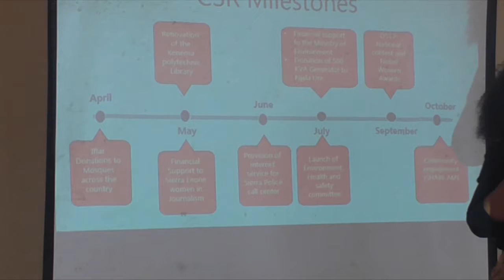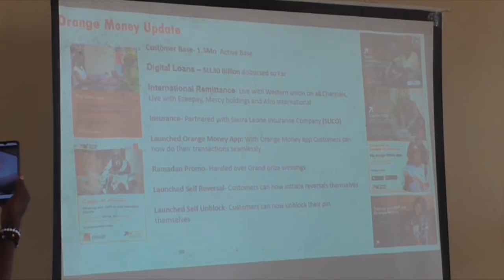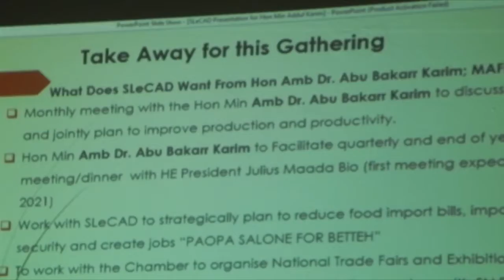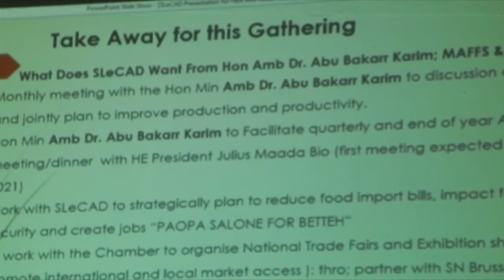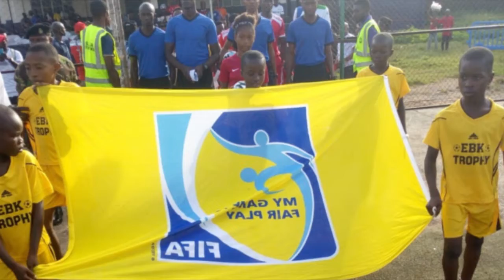STAR TV NEWS 1st NOV 2021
The Visiting  European Union Delegation Assessment Team on the 2018 Elections Recommendation has on Friday October 29th 2021 held a News Conference were they reiterated their Position among other things that the Mid Term Census is unprecedented stating that the use of an Optional Census to provide Data which might be used to change Electoral Boundaries shortly before an Election is NOT Condusive to the Political Atmosphere or Good Electoral Practices. This was how they related their concerns during the News Conference held at the New Brookfields Hotel in Freetown

Sierra Leone's Chief Justice Desmond Babatunde Edwards has said that the Four Day Training that concludes  on Friday October 29th 2021 is aimed at providing Professional Development for Judges and Magistrates in adjudicating Cases of Human Tracking. The Four Day Training was sponsored by the United States Government under the T& TA Grant with support from the Italian Government and jointly planned  and organized by the UNODC and the Judiciary through the Judicial and Legal Training Institute.Abdul Rahman Kamara Reports.